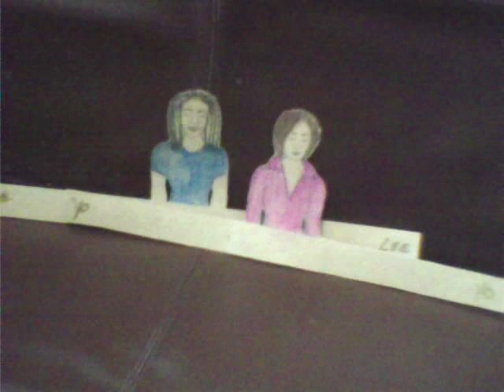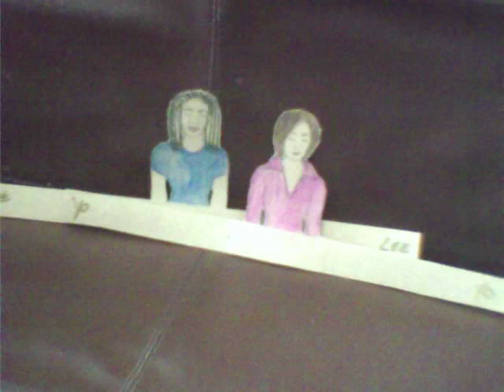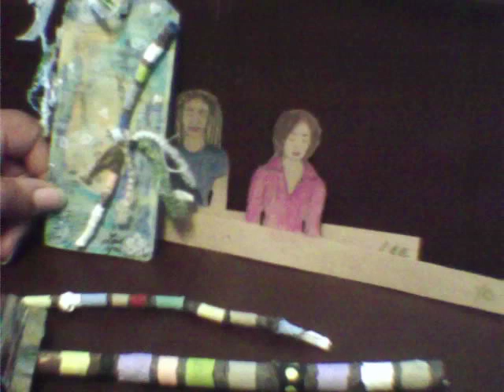Painted sticks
Sorry. We couldn't remember which company showed the painted sticks on Pinterest.